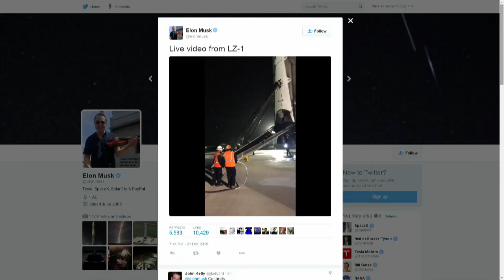SpaceX Rocket Makes Historic Flight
Observers are calling it a giant leap for affordable space flight: SpaceX has successfully landed a reusable rocket upright.